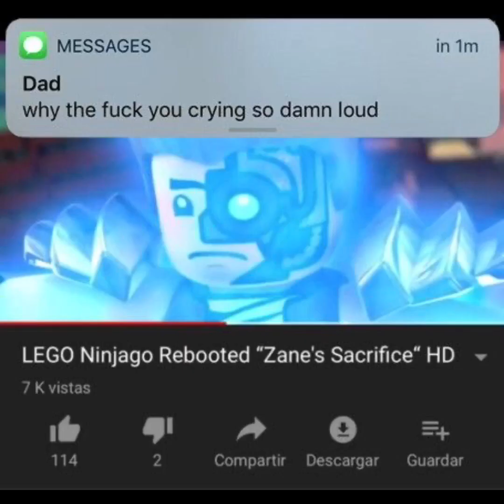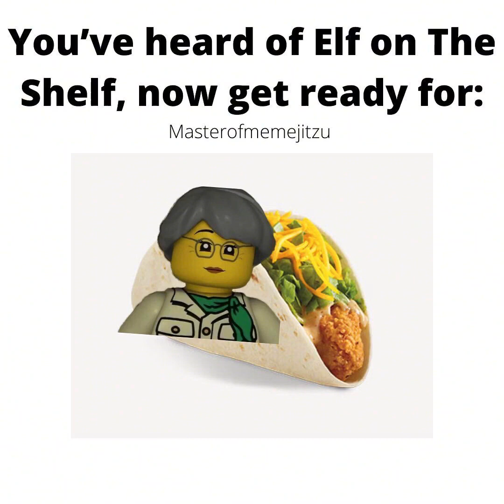Ninjago memes I found pt 5